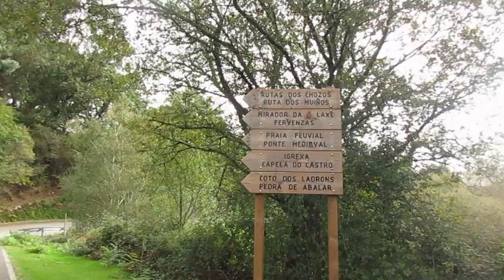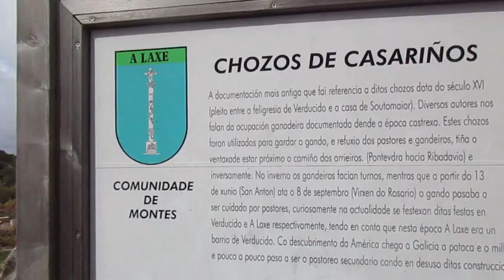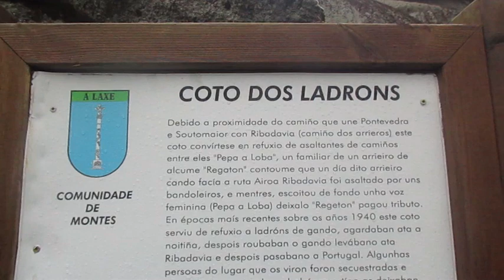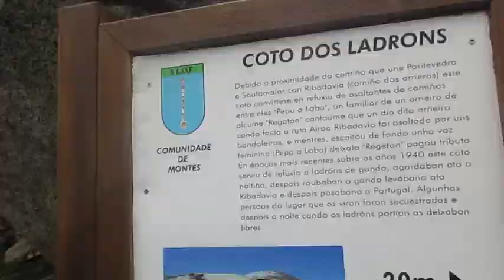Ruta gravel difícil al refugio de Pepa la loba, 🔪mítica bandolera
Vamos a A Laxe,paraíso natural de agreste naturaleza y restos arqueológicos. Visitamos un refugio de asaltantes y bandoleros.🪔
Oye y 🤔 ¿Dónde "pillas" el material de tus salidas en bicicleta❓.▶Sigue leyendo  👇